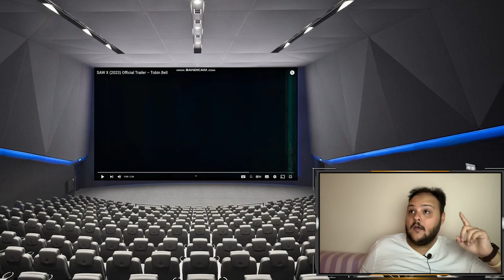فيلم SAW X ستيفلر رياكشن | هوم سينما